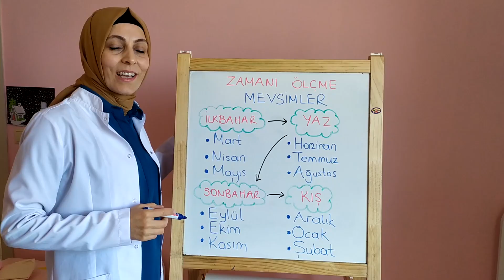Her Yerde Eğitim